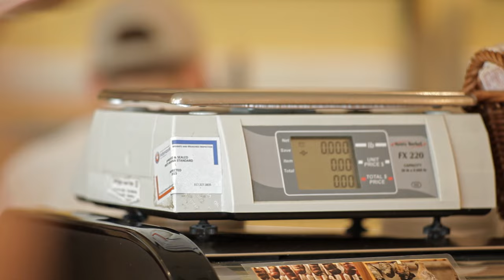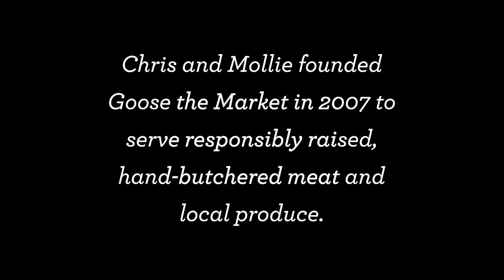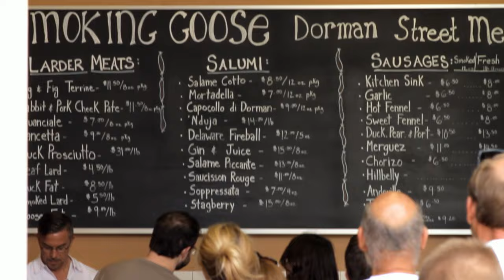NO MEAN CITY: Bringing Back the Local Butcher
Chris and Mollie Eley believe that "Real Meat has a Tale." The husband and wife team has been at the forefront of Indy’s locally sourced food movement. At Smoking Goose meatery in Holy Cross and Goose the Market in Fall Creek Place, they serve up a rotating selection of cured meats, sausages, fresh cheeses, and local produce. Their work supports area farmers and provides an old-school butcher shop even in bustling downtown.